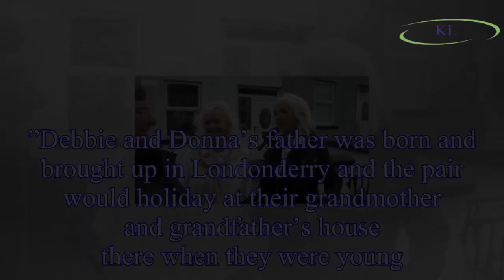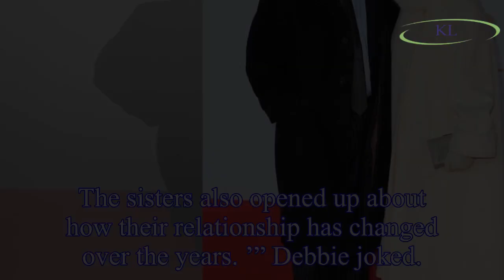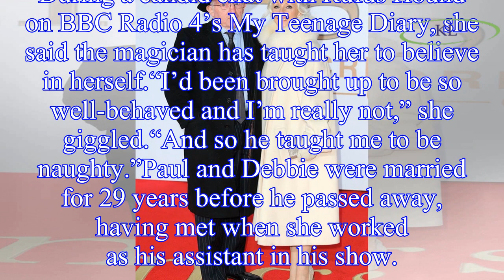Debbie McGee's lookalike sister takes swipe as Strictly star makes confession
The former magician’s assistant, 59, and her sister Donna, 58, headed to Londonderry with presenter Christine Walkden to take a trip down memory lane.
As Christine greeted them, she remarked on the s